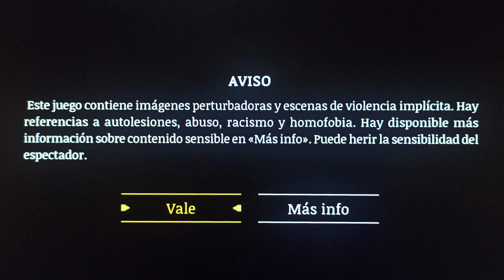¡DESCARGA YA ESTOS JUEGOS GRATIS! - SATURNALIA - WARHAMMER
Esta semana tenemos 2 juegos gratuitos en Epic Games, tenemos acción y terror para disfrutar.

Warhammer 40,000: Mechanicus
Ponte al mando de las tropas humanas más tecnológicamente avanzadas del Imperium: los Adeptus Mechanicus. En este juego táctico por turnos, toda decisión que tomes será clave de cara al resultado de la misión. ¿Recibirás la bendición del Omnissiah?

Saturnalia
Una aventura de terror y supervivencia: con un elenco de personajes, explora una aldea aislada llena de antiguos rituales; sus laberínticos caminos cambian cada vez que pierdes a todos tus personajes.

ENTORNO GAMER

Directo en TWITCH:
Abraham:  @capitan17a
Jonatan:   @jonatanentorno